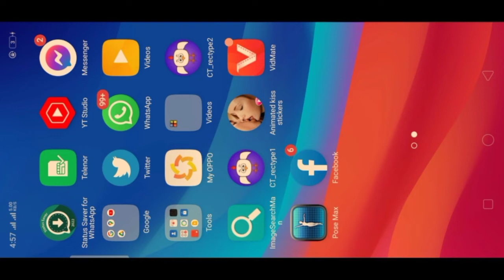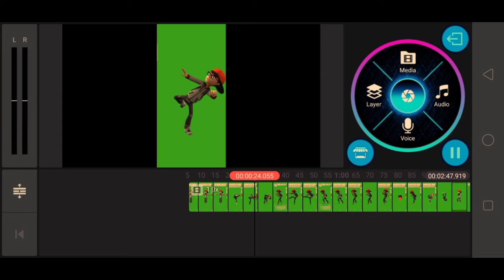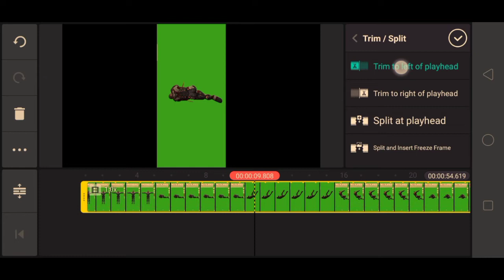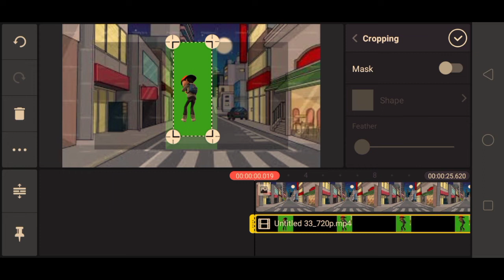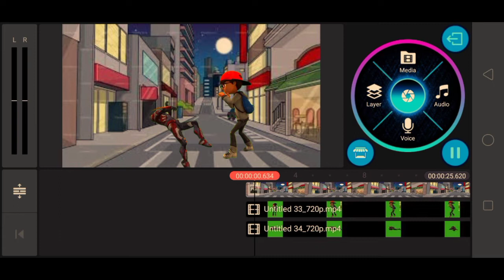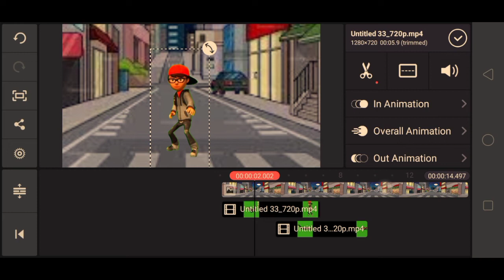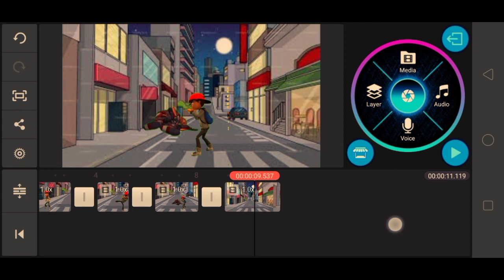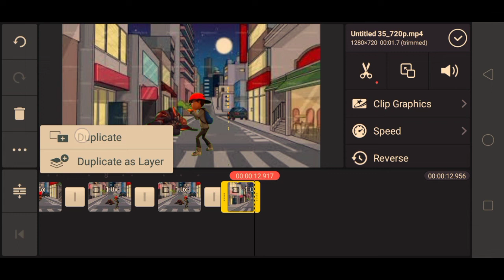how to make fighting cartoon in mobail 2023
how to make fighting cartoon in mobail/How do you make a fight animation on Scratch/How to make fighting game animation